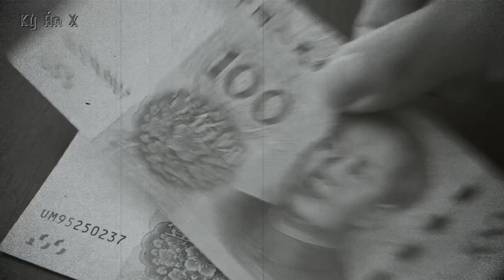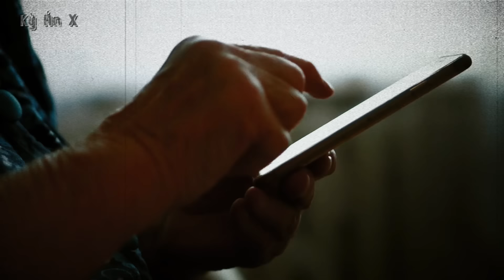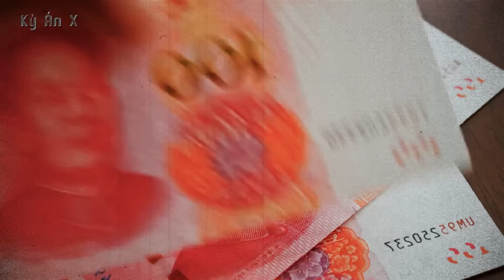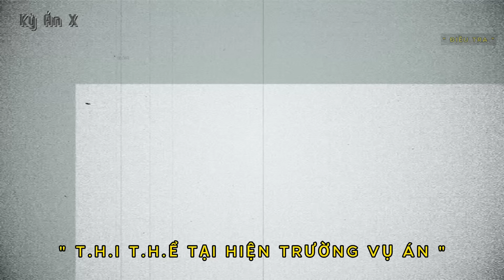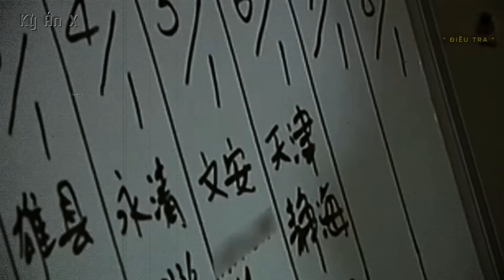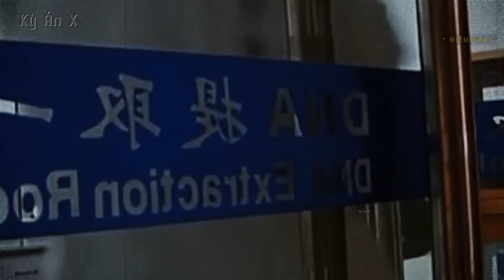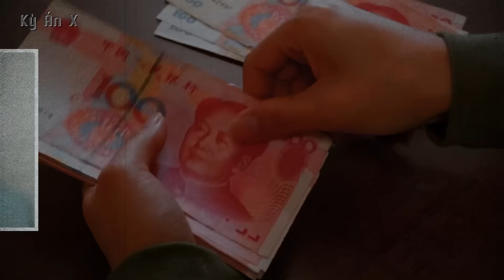Kỳ Án Trung Quốc: Sự Mất Tích Bí Ẩn Của Bậc Thầy Phong Thủy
🌳 Momo : 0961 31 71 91
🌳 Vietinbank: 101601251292